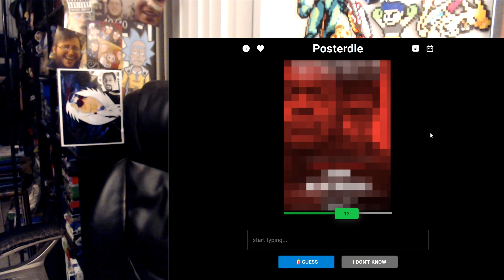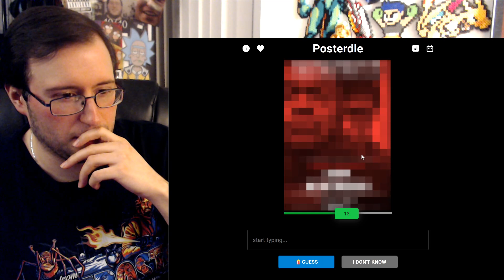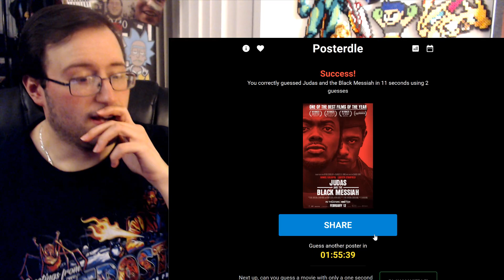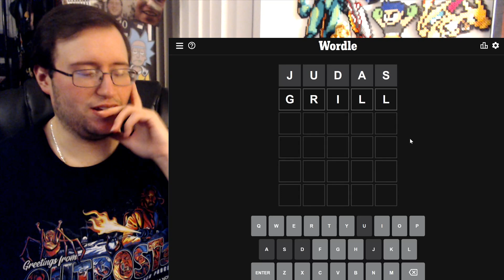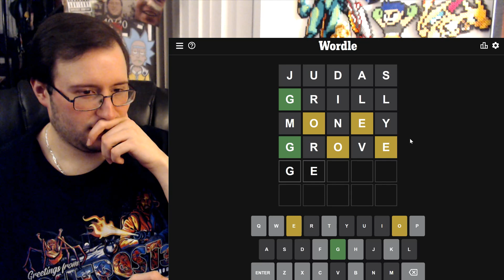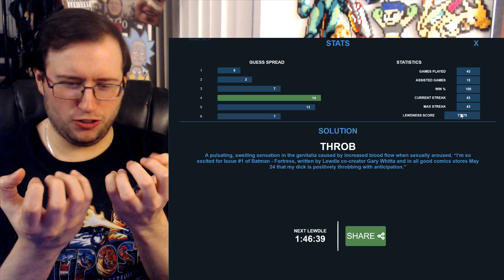Gor Plays: WORDLE & LEWDLE #99 (A Hot, Throbbing Judas!) 5.10.22 Words